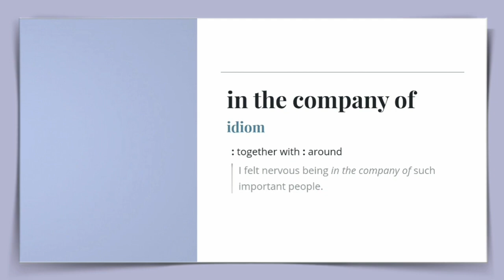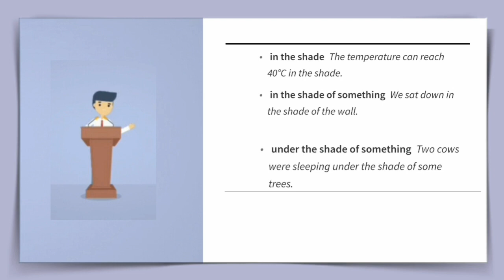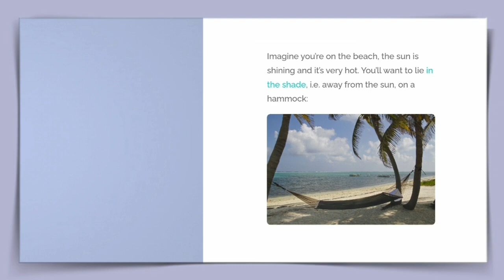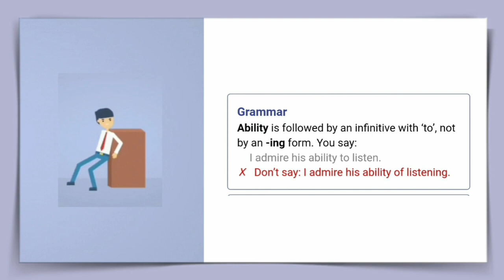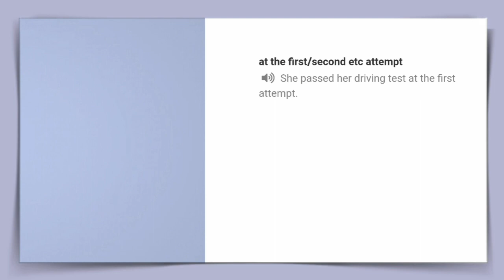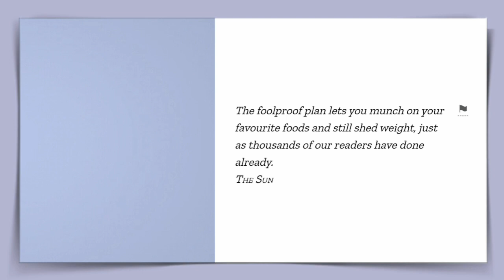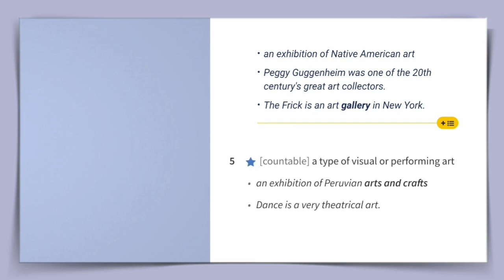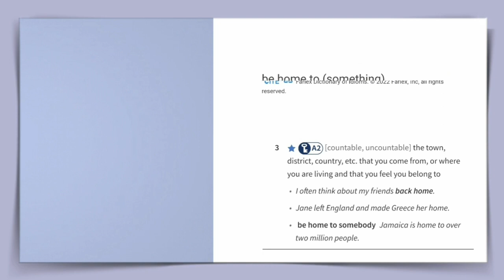English grammar test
This English grammar test will be useful to Elementary, Pre-Intermediate, Intermediate, Upper-Intermediate and Advanced English learners.